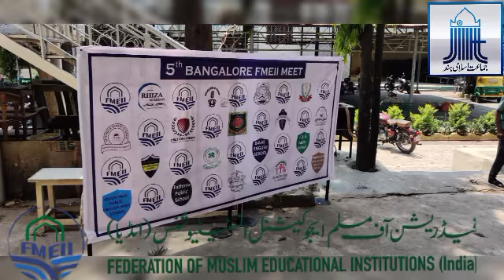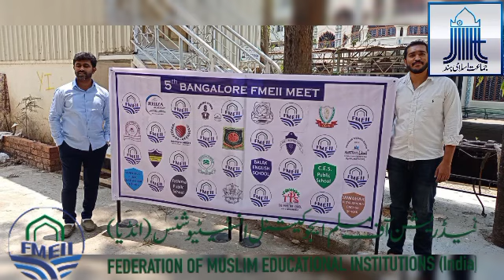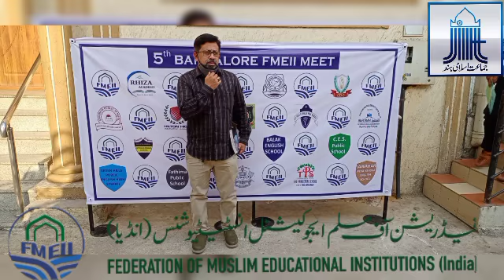FMEII Meet Yeshwanthpur, 10 Apr 2021